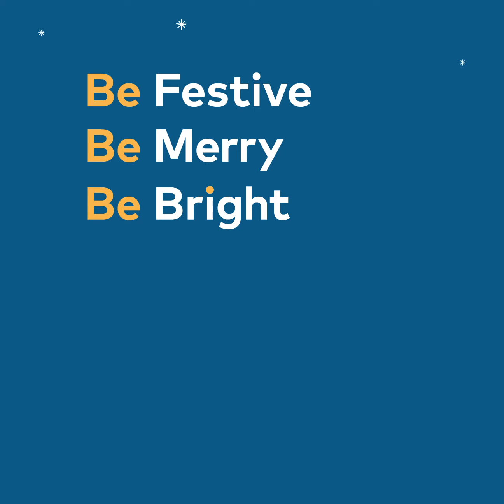Happy Holidays from BNA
Best wishes for a healthy and prosperous 2020.